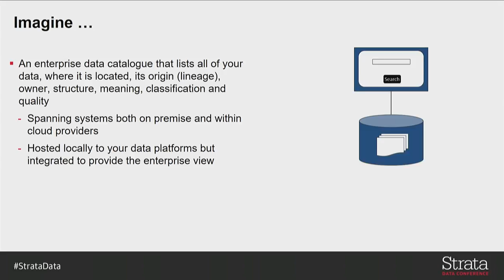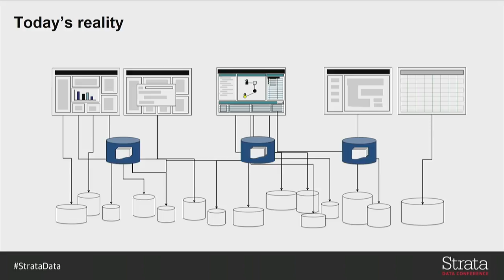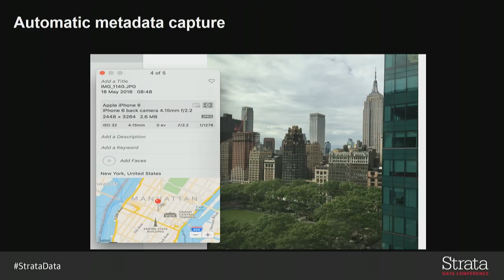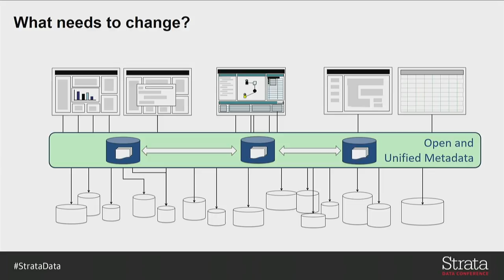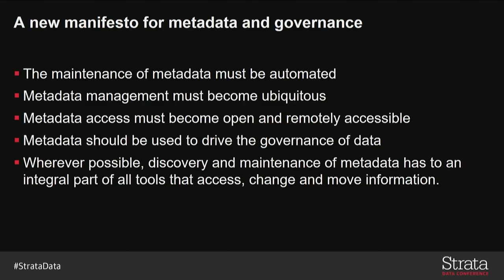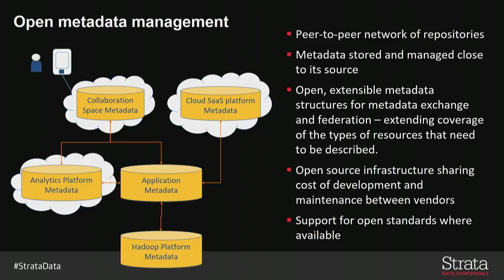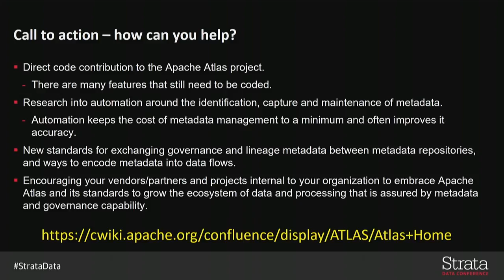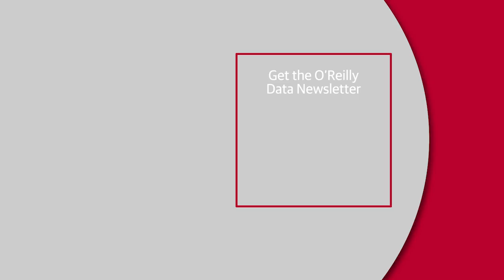Building the metadata highway - Mandy Chessell (IBM)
The data landscape is broken. So much of an organization’s data is either undiscovered or useless because it has lost the context that gave it meaning. It’s time to rethink the way we manage the data that feeds our analytics and machine learning. Mandy Chessell explores the role that open source, embeddable, and interconnected metadata capability play in transforming the availability and understanding of the dark data that lurks throughout our organizations.